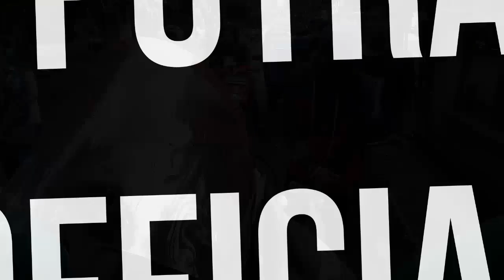ANDI PUTRA 1 Dagang Pindang Voc. Rina Live TUMARITIS Blok 2 13 agustus 2020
ANDI PUTRA ONE Official
Jangan Lupa Subs Like Coment & Share ya
Edisi Tgl 13 Agustus 2020
ANDI PUTRA 1
Alamat Desa Bongas Pentil Indramayu
Kontak Person : Duta Damiri